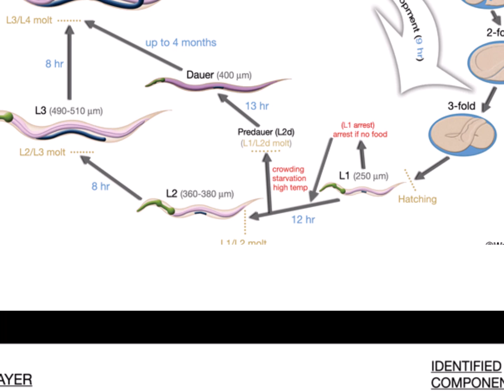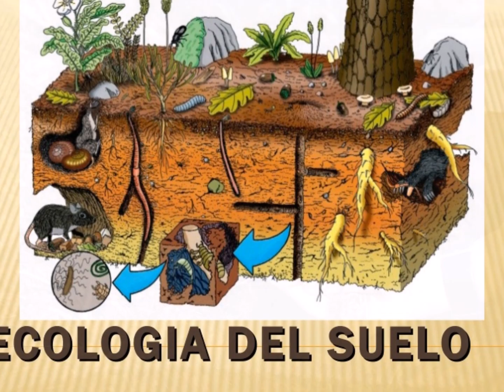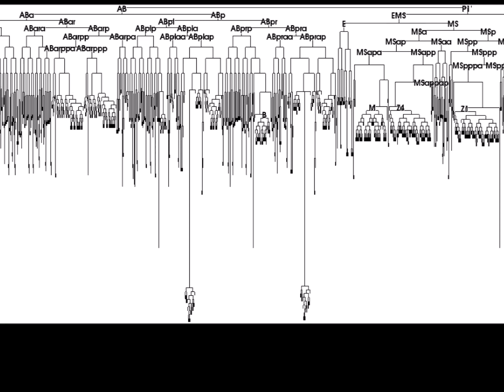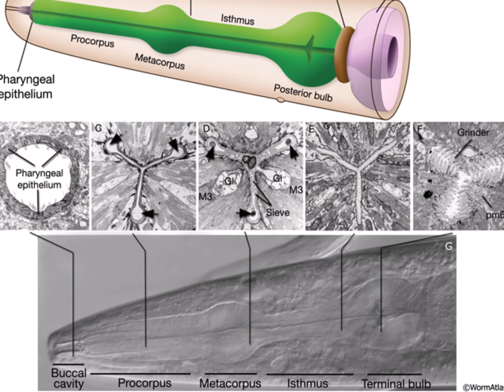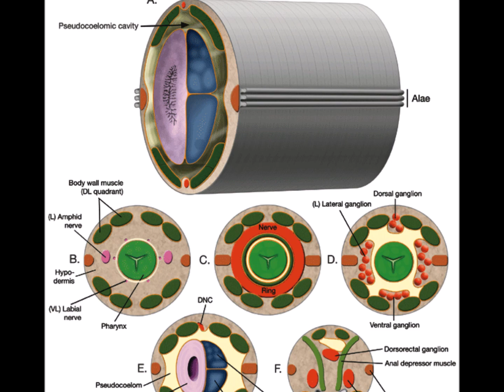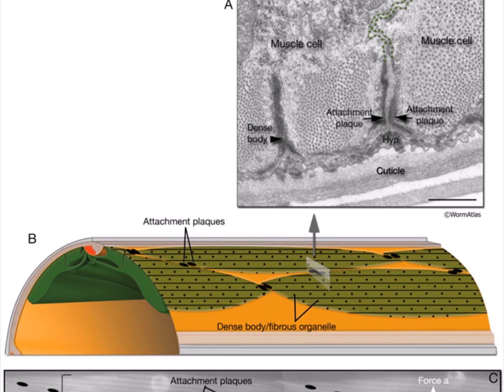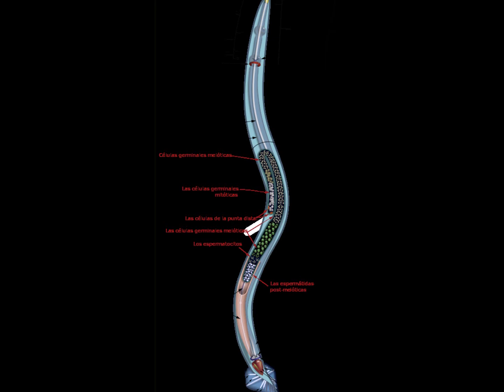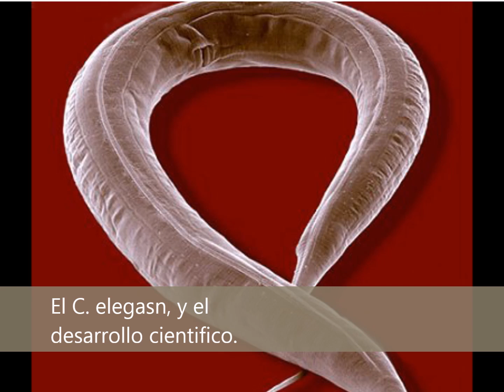Caenorhabditis elegasn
Brian Nicolas Vargas Cubides

Estudiante de Biología, Universidad Nacional de Colombia

Facultad de ciencias, departamento de Biología

18 de noviembre del 2014